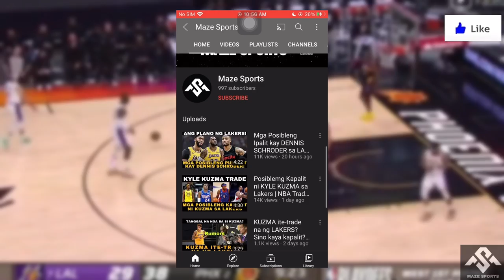Trevor Ariza At Andre Iguodala Posibleng mapunta sa LAKERS! | Nba trade Rumors